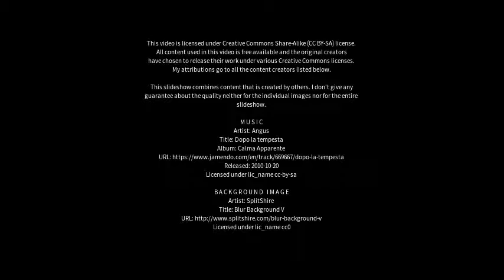Best places to visit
Best places to visit - Dhandhuka (India) Best places to visit - Slideshows from all over the world - City trips, nature pictures, etc.